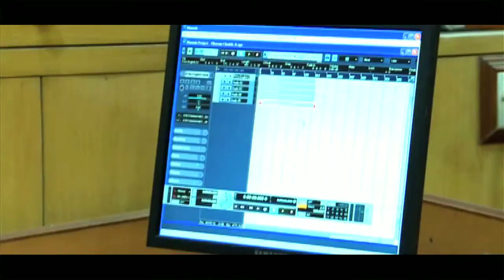PK English Daaru (Daaru Song Promo) Singer & Music Vikram Chadha || Musiclable SSseries Music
SSseries Msuic
PK English Daaru
Daaru Song Prom
 Singer & Music Vikram Chadha
Musiclable SSseries Music

All Link Watch It

Film INCOMING FREE | Song Making Teaser | Singer KUMAR SANU | Music VIKRAM CHADHA | CHHAVI FILMS

SONG RECORDING CLIPS | Singer Kumar Sanu | Music VIKRAM CHADHA

SONG RECORDING CLIPS | Singer VIPIN SACHDEVA | Music VIKRAM CHADHA

SONG RECORDING CLIPS | Singer Vinod Rathore | Music VIKRAM CHADHA

SONG RECORDING CLIPS | Singer SEEMA JHA | Music VIKRAM CHADHA

SONG RECORDING CLIPS | Singer HAMSAR HAYAT | Music VIKRAM CHADHA

Lukkha Jail Mein Part 2 || Full Comedy Film || Musiclable SSseries Music

Lukkha Jail Mein Part 3 || Full Comedy FILM || Musiclable SSseries Music

Lukkha Jail Mein Part 1 || Full Comedy Film || Musiclable SSseries Music

Lukkha Ki Pradhani Part 2 || Full Comedy Movie || Musiclable SSseries Music

Lukkha Ki Pradhani Part 1 || Full Comedy Movie || Musiclable SSseries Music

Launda Laundiya BaaZ Part 2 || Full Comedy Movie || Musiclable SSseries Music

Launda Laundiya BaaZ Part 4 || Full Comedy Movie || Musiclable SSseries Music

Launda Laundiya BaaZ Part 3 || Full Comedy Movie || Musiclable SSseries Music

Launda Laundiya Baaz Part 1 || Full Comedy Movie || Musiclable SSseries Music

Chota shekchile 2 Part 3 || Full Comedy Movie || Musiclable SSseries Msuic

Chota shekchile 2 Part 2 || Full Comedy Movie || Musiclable SSseries Msuic

Chota shekchile 2 Part 1 || Full Comedy Movie || Musiclable SSseries Msuic

Sasural M Jamai Saas Ki Tabahi Part 3 || Full Comedy Movie || Musiclable SSseries Music

Sasural M Jamai Saas Ki Tabahi Part 5 || Full Comedy Movie || Musiclable SSseries Music

Sasural M Jamai Saas Ki Tabahi Part 6 || Full Comedy Movie || Musiclable SSseries Music

Chota shekchile Part 1 || Full Comedy Movie || Musiclable SSseries Msuic